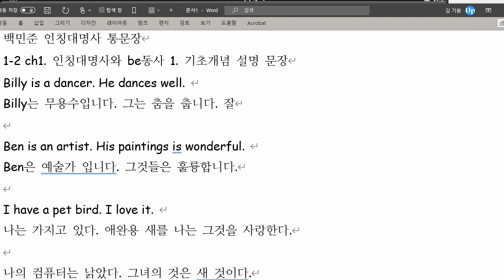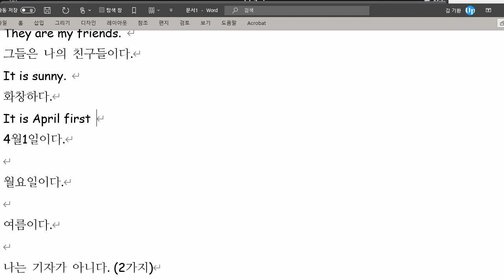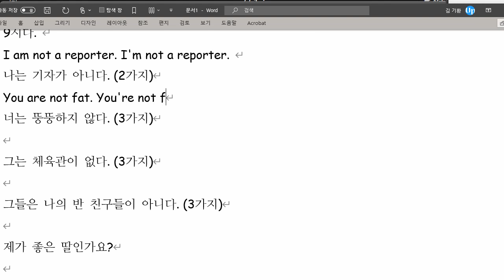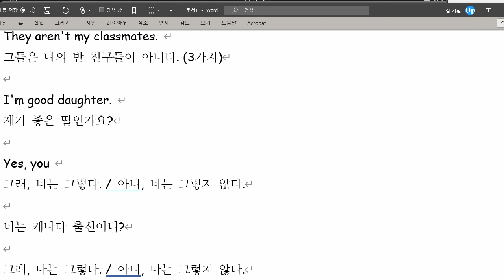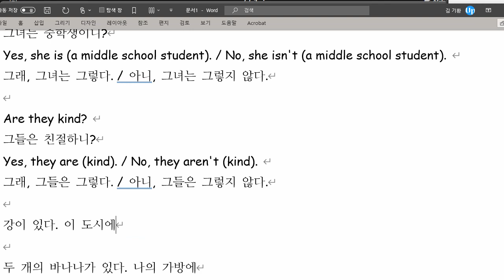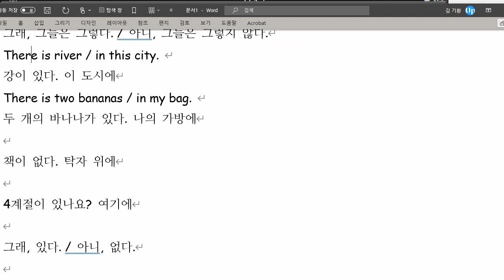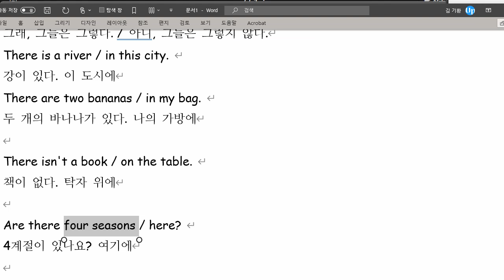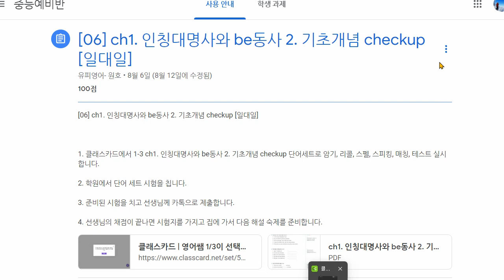백민준 2021 10 06 통문장 성취도 85